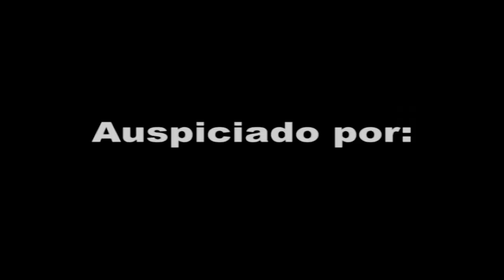Mauricio Mejía va estar en 'Cosita Linda'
Dic. 15, 2013: El actor mexicano, Mauricio Mejía, asistió a la alfombra de 'Estrellas del Año' de People en Español quien nos comenta sobre el personaje que tendrá en la novela 'Cosita Linda'.